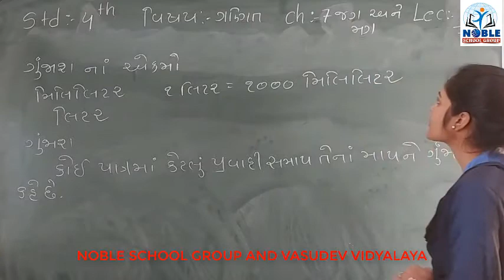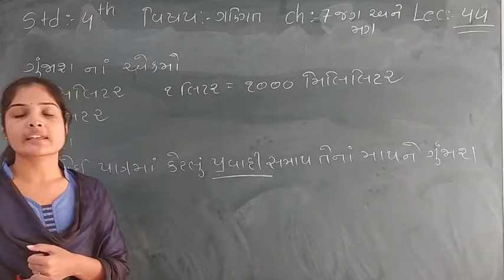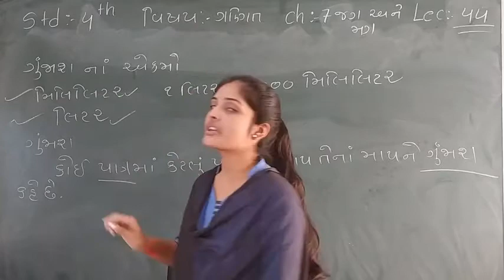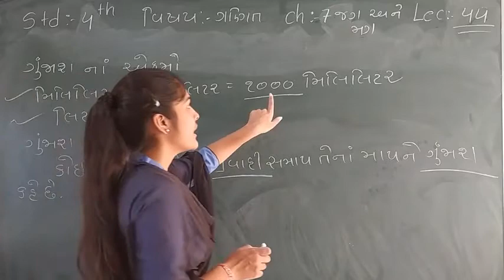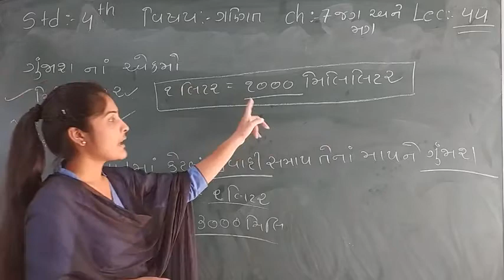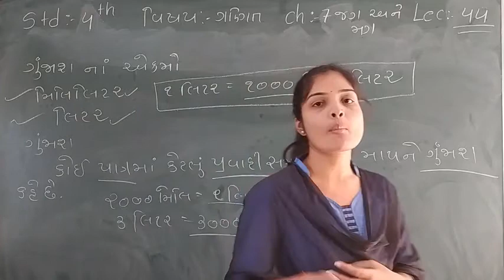Standard - 4 Maths Ch-7 Lecture - 44